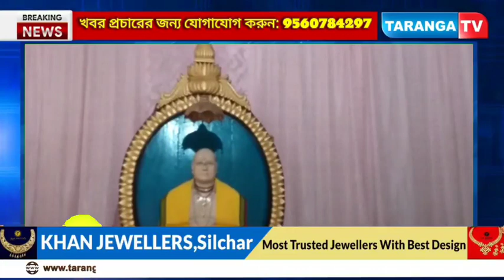বারইগ্রামে কোভিড প্রটোকল মেনে শুরু হওয়া তিনদিন ব্যাপী উৎসব সম্পন